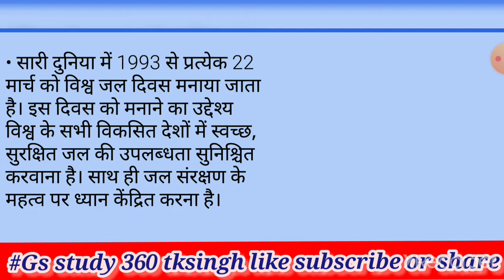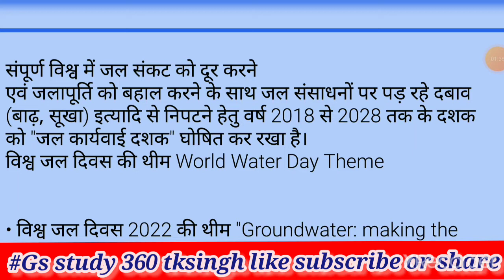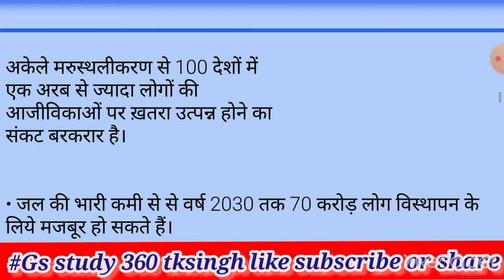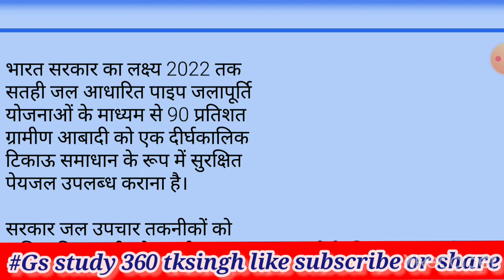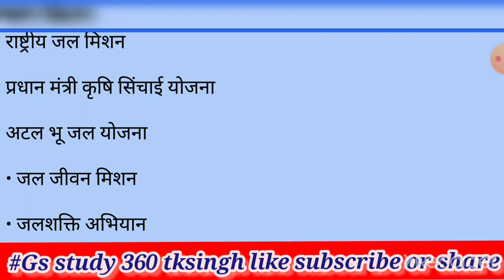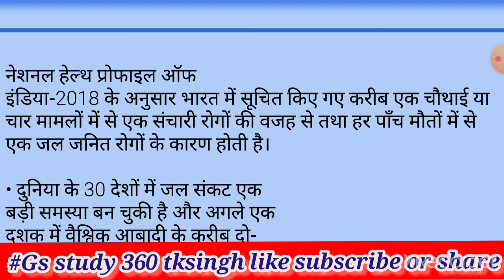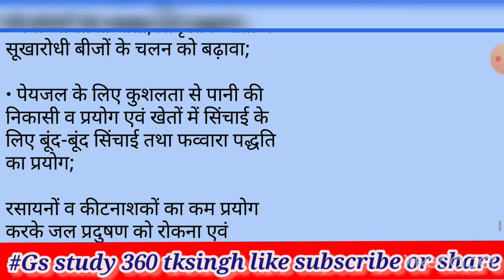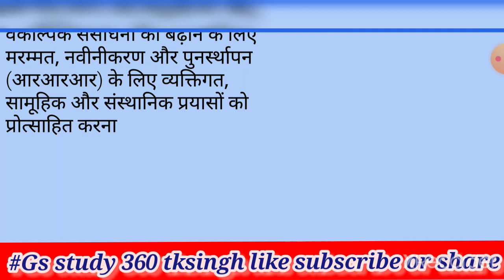jal divas kab manaya jata hai विश्व जल दिवस कब है? march Divas education vedio #2022 ki थीम?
jal divas kab manaya jata hai, march Divas education vedio, sare divas
विश्व जल दिवस कब मनाया जाता
jal divas kab manaya jata hailराष्ट्रीय एवं
अंतर्राष्ट्रीय दिवस । मार्च दिवस।